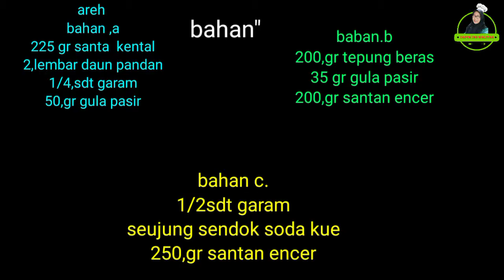RESEP SERABI GULUNG EMPUK GURIH ENAK.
SERABI NOTOSUMAN TERMASUK JAJAN PASAR.DAN MENJADI MAKANAN KHAS DARI SOLO JAWA TENGAAH.
SERABI GULUNG NOTOSUMAN SANGAT TERKENAL.RASANYA YG GURIH DAN EMPUK. SERABI NOTOSUMAN MENJADI JAJANAN YG DI CARI.
KALAU ANDA MAIN KE SOLO JANGAN LUPA UNTUK NYICIPIN ENAK NYA SERABI GULUNG NOTOSUMQN YG UDAH SANGAT TERKENAL
SELAMAT MENCOBA RESEP SERABI GULUNG NOTOSUMAN NYA ..
bahan bahan A
225 grm santan kental
2lembar daun pandan
1/4sdt garam
50grm gula pasir
bahan B
200grm tepung beras
35grm gula pasir
200grm santan encer
bahan bahan C
1/2 sdt garam
seujung sendok soda kue
250grm santan encer

KALAU ANDA INGIN MELIHAT RESEP KUE TRADISIONAL LEBIH BANYAK LAGI ADA DI SINI ..